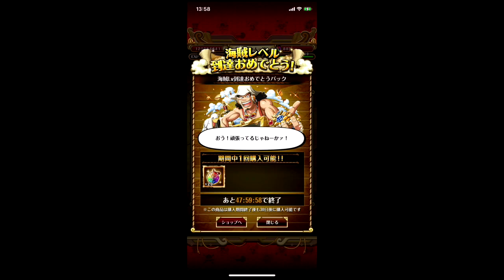ワンピース トレジャークルーズ